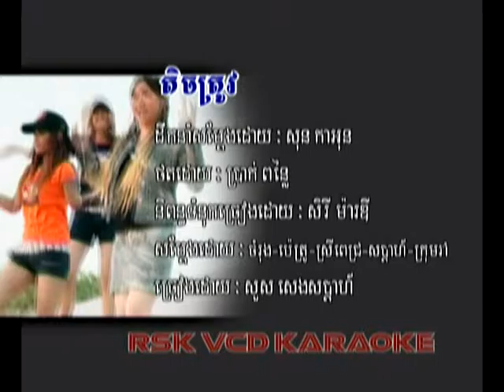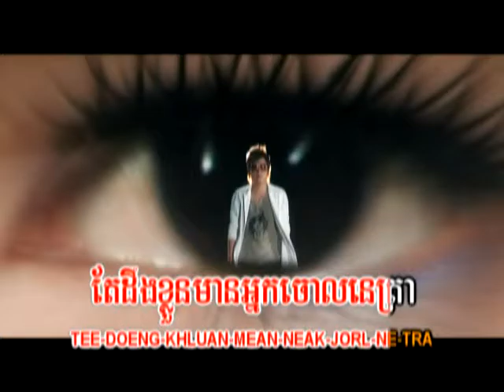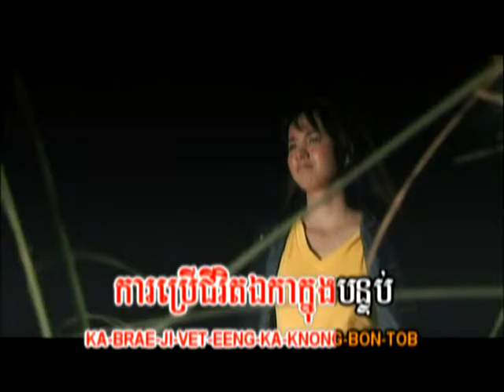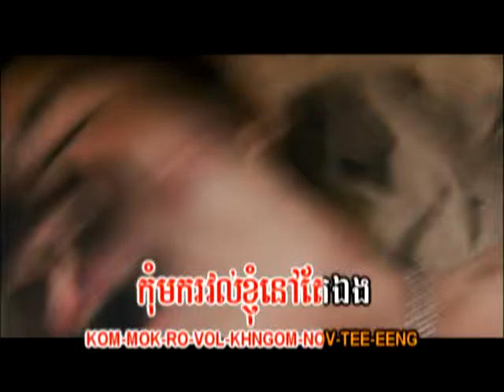តិចត្រូវ / Tich Trov.(Khmer Karaoke)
Khmer Karaoke ផលិតកម្ម រស្មីស្ទឹងសង្កែ  Karaoke.
មនុស្សដូចបង Vol # 20.​ ផ្តន្ទាដល់ណា?SRK Production.